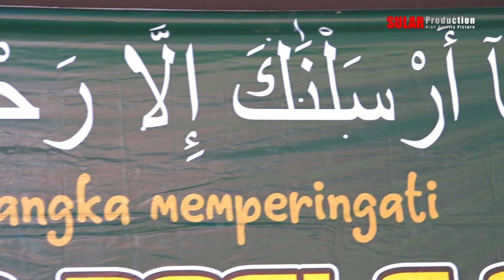01. Musholah AL - IKHLAS Ds Majasari Blok Kalamunyeng 26 September 2024 Maulid Nabi Muhammad SAW